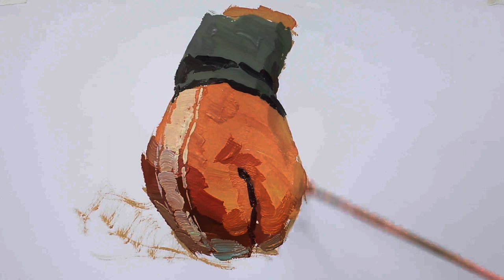Color gouache painting, detailed drawing process of boxing gloves